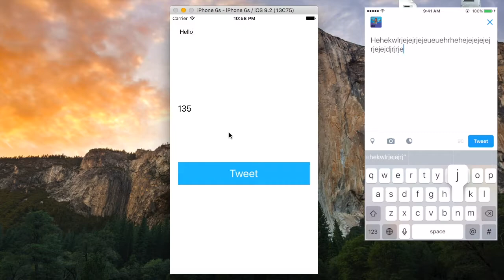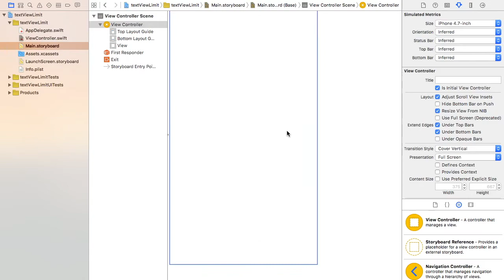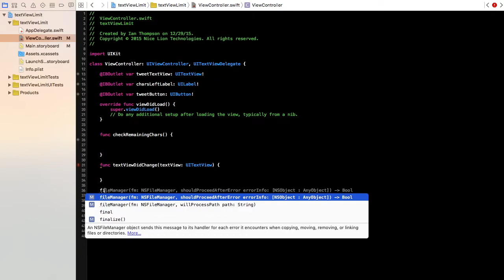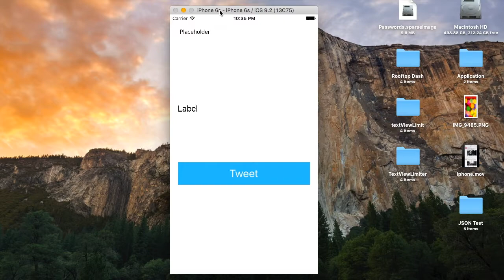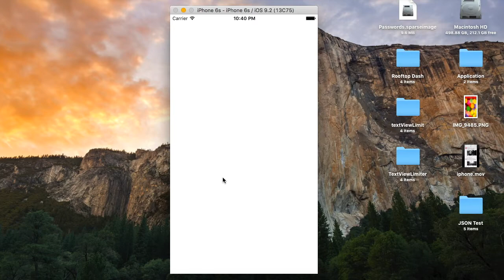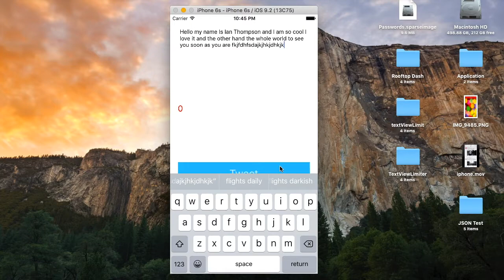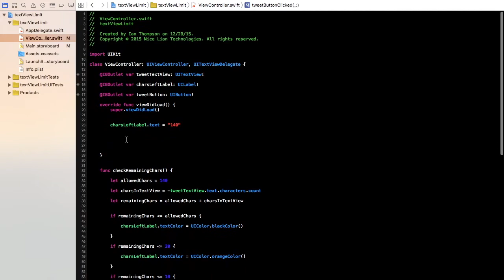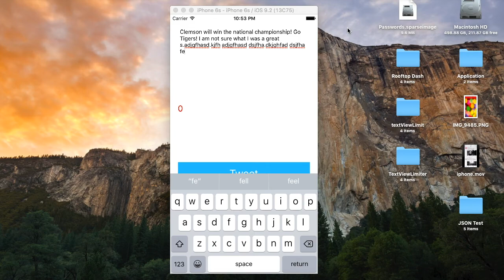How To Limit Characters in a UITextField w/ Character Counter (Swift 2.0/Xcode 7)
After watching this video, you'll be able to add a limit to the number of characters you can add to a UITextField. Also, you will learn how to add a character counter to see how many characters the user can add. For a real world example, look at the iOS Twitter application.